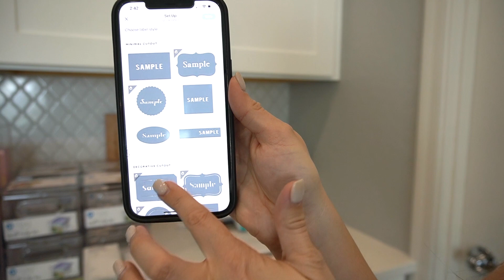PANTRY & FRIDGE CLEAN, ORGANIZE & RESTOCK | FRIDGE ORGANIZATION | Cricut Joy & The Container Store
Happy Wednesday! Today we will be cleaning out the pantry, organizing the snacks and making sure everything is nicely organized. In the fridge we will be taking out everything and giving it a good clean, organize and restock. I will have some new fridge organization that I picked up from the container store and adding labels to take the organizing to the next level! I hope you enjoy this pantry and fridge organization! Thank you for being here today! ❤️

throw blanket
duvet cover

table runner
marble/wood serving tray